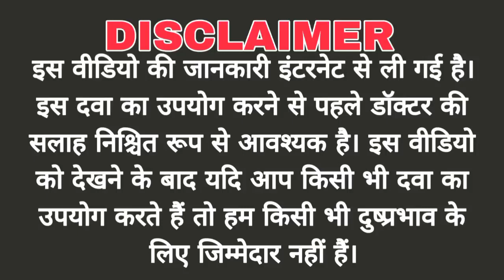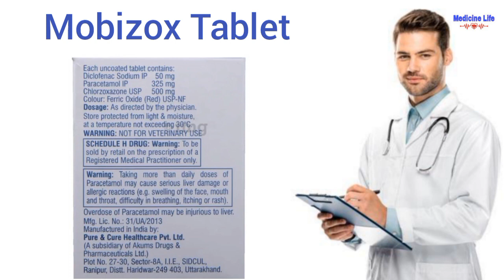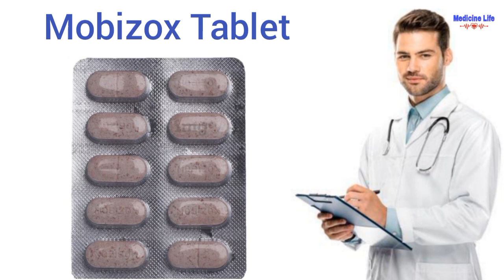Mobizox tablet uses, review in hindi | use | dose | benefits | Side-effects